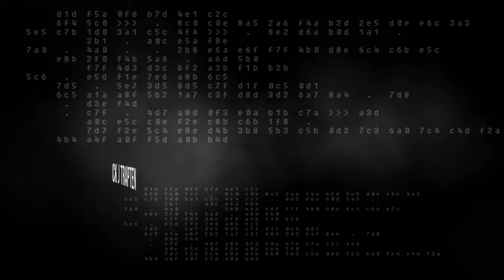EARL KNOTT SPEAKS ON DOING 26 YEARS IN PRISON